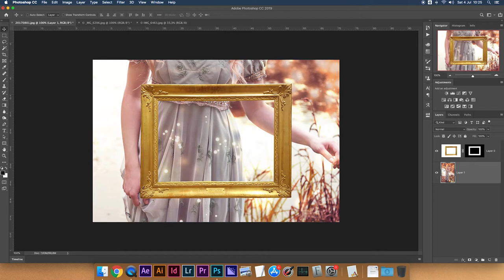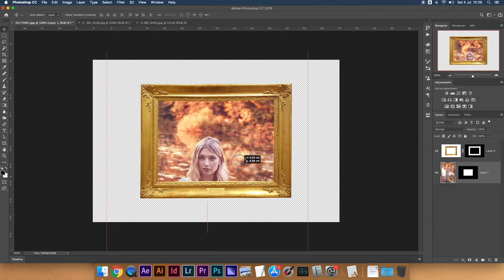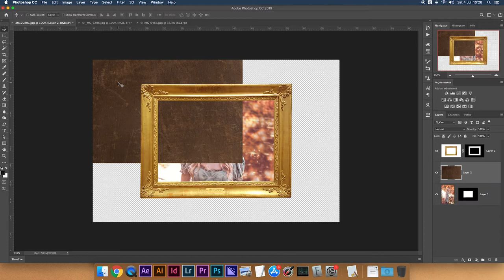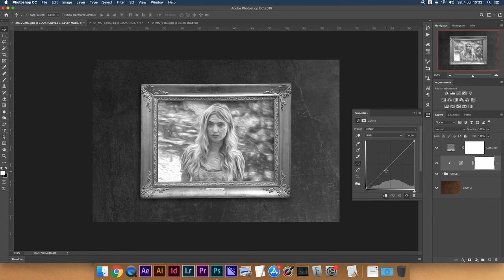Manipolazione Foto con Photoshop tutorial ita - come inserire una Foto nella Cornice di un Dipinto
Vuoi fare un quadro con una tua foto? Vediamo insieme come è possibile mettere una nostra foto dentro una cornice da dipinto e poi aggiungere una texture di cemento per creare un muro. Aggiungiamo le ombre e il gioco è fatto!